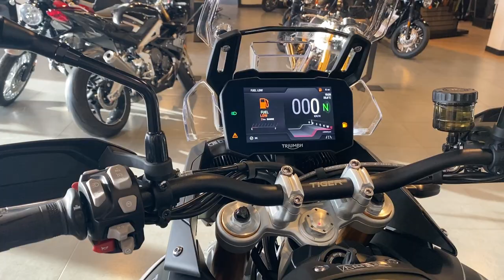Tiger 900 Rally Triumph 2020